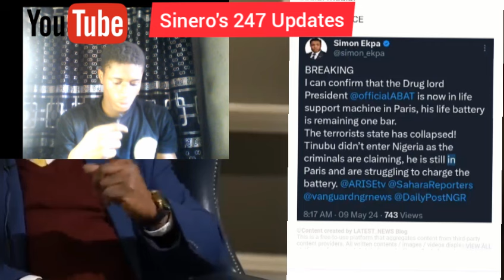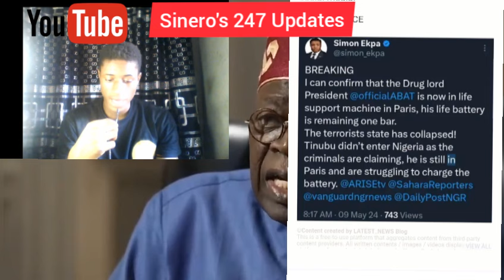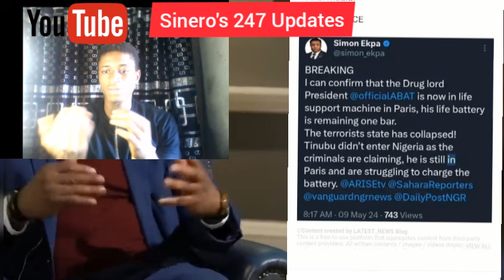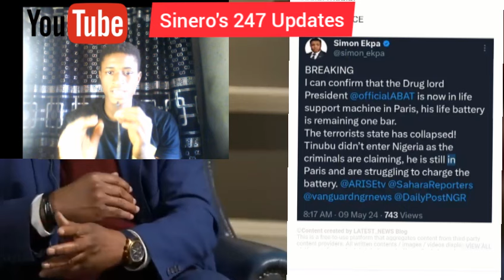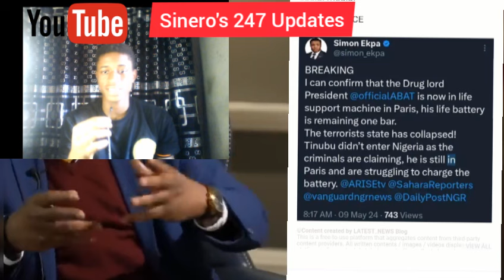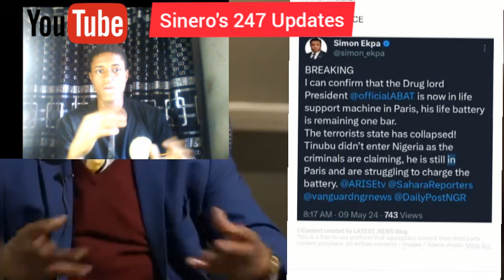Tinubu Is Dead? Simon Ekpa Reveals How Tinubu Is Gradually Dying Outside The Country, Breaking